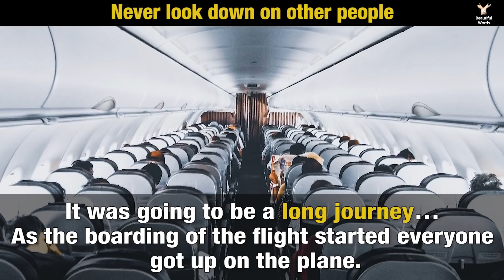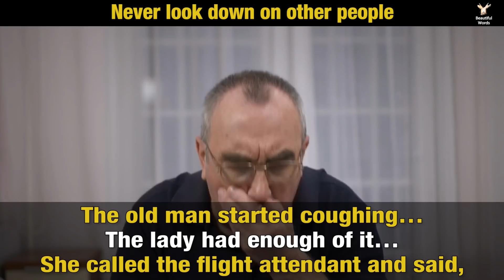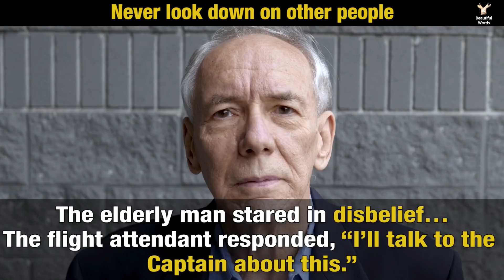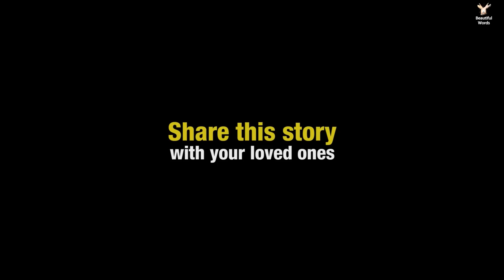A woman misbehaves with the old man on the flight and what happened later is a lesson for all of us.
Never look down on other people.
No matter what you have achieved in life, stay humble.
Keep your feet on the ground.